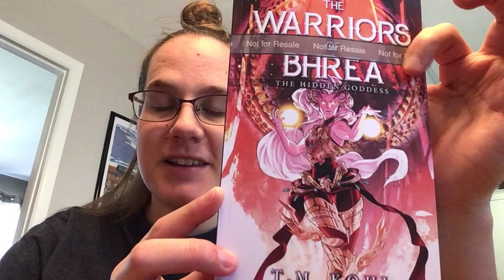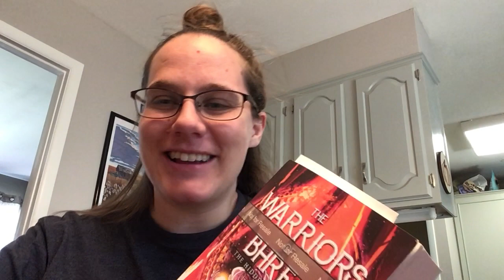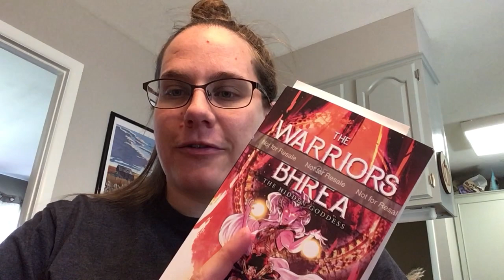Book 4 Dramatic Reading!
Get excited for The Hidden Goddess, coming Oct. 22!